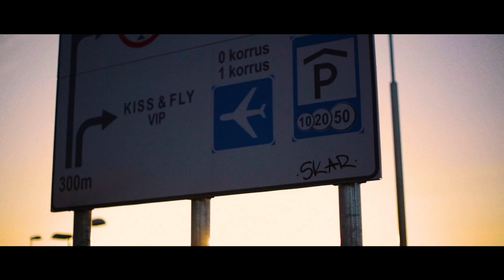Lemon Trees — Warsaw — Berlin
Awards of festival ENFF2021:
The best musical clip
 Diana Didyk. Estonia